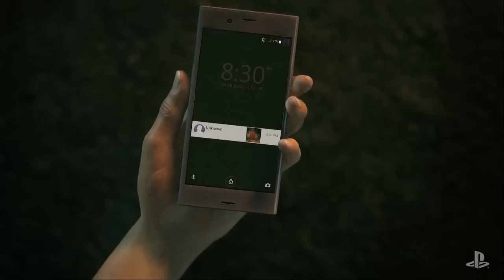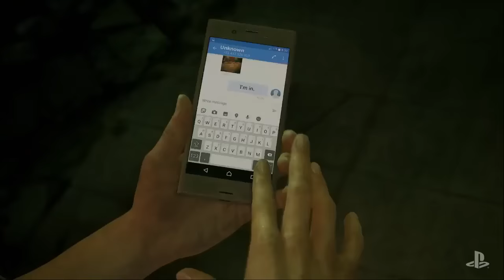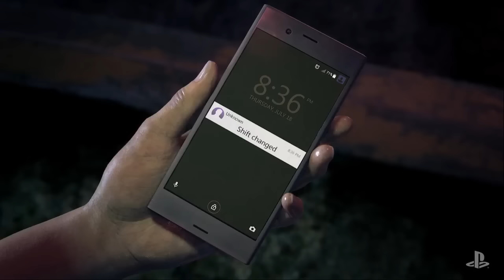PSX 2016 - Tráiler 'UNCHARTED: THE LOST LEGACY'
Tráiler de 'Uncharted: The Lost Legacy', DLC de 'Uncharted 4' que abría la PlayStation Experience 2016.